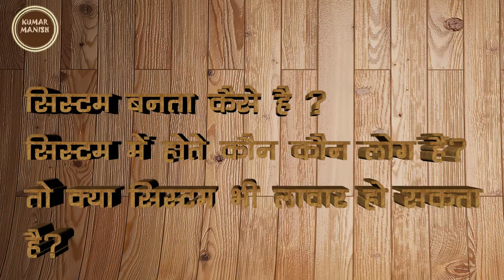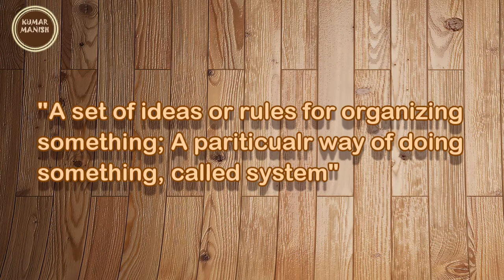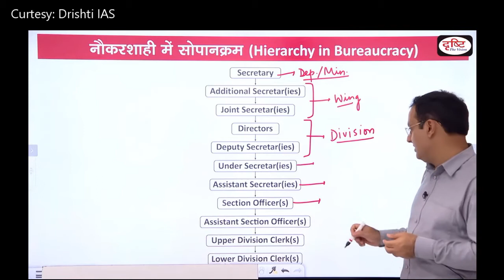system| prime Minister | kumar manish | narendra_modi | amit shah | mamta banergee| up cm yogi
नमस्कार दोस्तों!
 मेरा नाम है कुमार मनीष स्वागत है आप सभी का मेरे इस यूट्यूब चैनल पे आजकल जो कुछ भी घट रहा है न्यूज़ के माध्यम से जो कुछ भी सुनने, देखने को मिल रहा है वाकई बड़ा ही दर्द विदारक है। हर बात की एक बात समझ बैठे इन नेतानगरी के कान पे जू तक नहीं रेंगती ये ऐसे बदतर हालत देख के सरकारें जिनको हमने चुना वह इस देश को चूना लगाने पे आमादा हो चली हैं। सारी व्यवस्था जब खराब हो चली तो सिस्टम system का रोना रोने लगी। लेकिन ये भूल गये लोग की सिस्टम भी इनकी ही फ़ेल हुई है।

Kumar Manish | Facebook
Kumar (Manish Kumar Rawat) Manish | LinkedIn
References:-
1:- COVID ‘swallowing’ people in India as crematoriums overwhelmed | India News | Al Jazeera
2:- World could have prevented COVID-19 catastrophe: Expert panel | Coronavirus pandemic News | Al Jazeera
3:- Cabinet Ministers of India 2021 - Find the updated list here! (testbook.com)